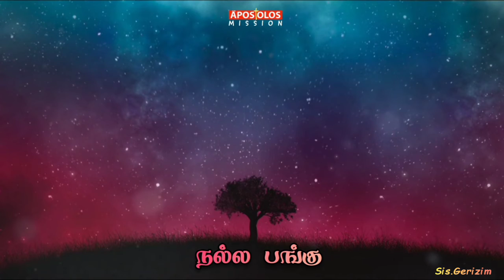Time_for_Hope | Episode 50 | நம்பிக்கையின் நேரம் | Apostolos mission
நம்பிக்கையின் நேரம் பகுதி-50 :

- நல்ல பங்கு  !

❣️கர்த்தர் எல்லாம் பார்த்துக் கொள்வார்❣️